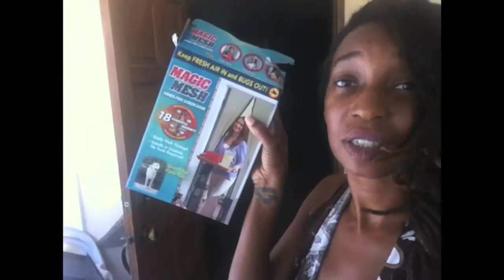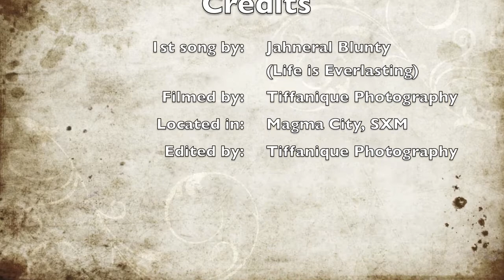Vlog #53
Welcome to a day in the life of Tiffanique Photography. Follow along in my journey as a photographer from America, currenty living in the caribbean on a small island called St. Marteen/ St. Martin. While trying to get a photography business started... I find myself on all types of different adventures.